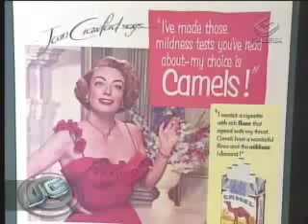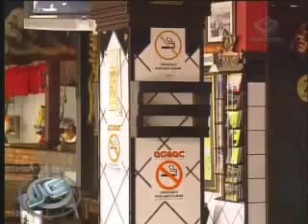Propaganda de cigarros já usou até bebês 17/10/09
A propaganda de cigarro hoje só é permitida nos pontos de venda, mas houve um tempo em que a publicidade usava médicos, artistas e até papai noel para estimular o tabagismo. Muita coisa mudou graças à informação e a leis mais rígidas.